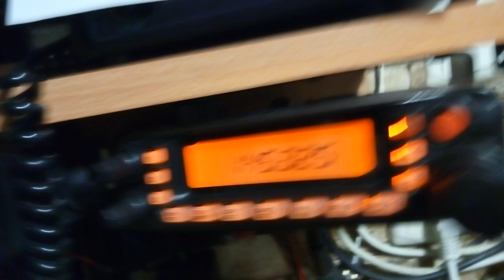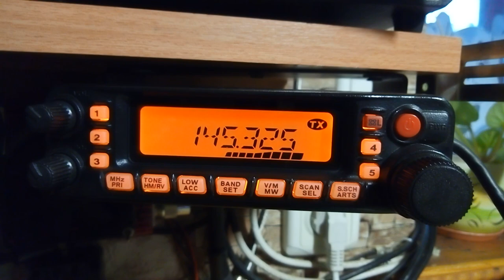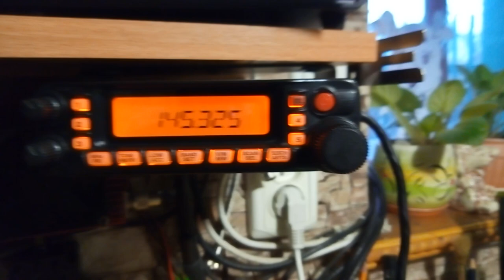ремонт своими силами разьема микрофона на YAESU FT- 7900